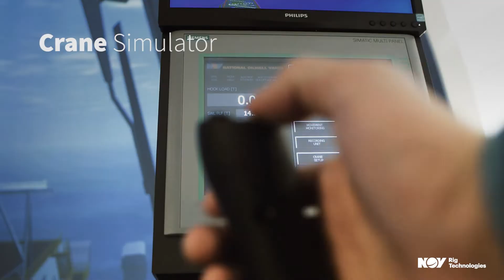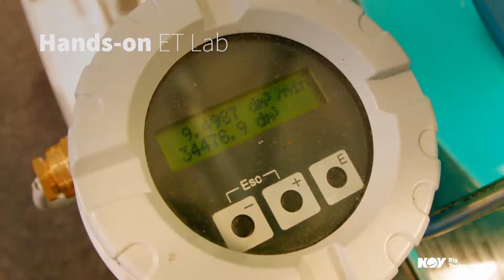NOV Rig Technologies Training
We offer a host of training solutions across our product lines to ensure our customers get the maximum performance out of their equipment.  Our training courses include comprehensive training tools such as Class-A crane simulators, portable crane simulators, crane emulators, hydraulics lab, drilling simulator, hands-on workshops, hands-on ET lab, PLC learning, and classroom exercises.